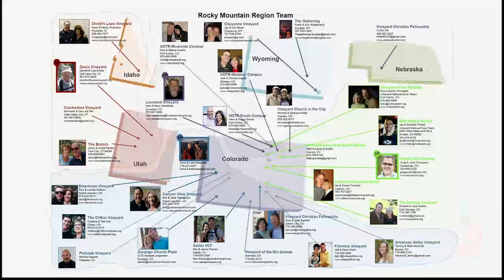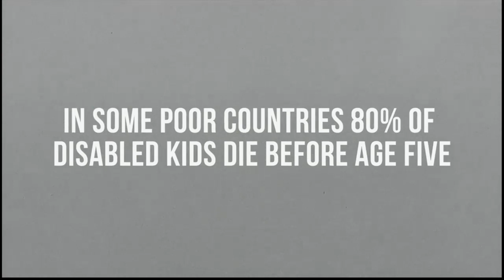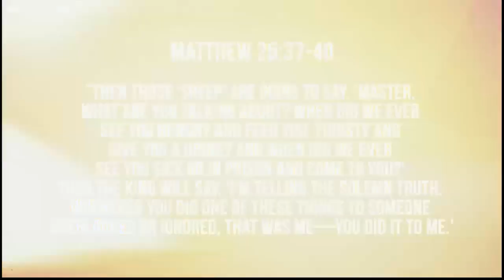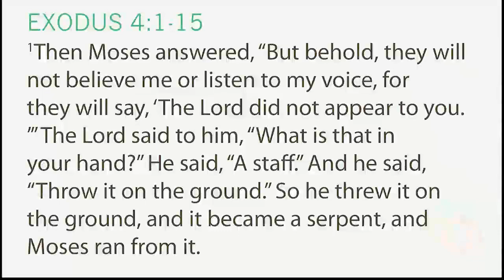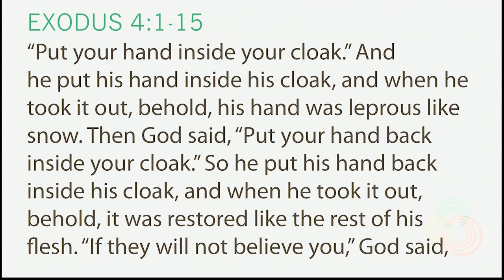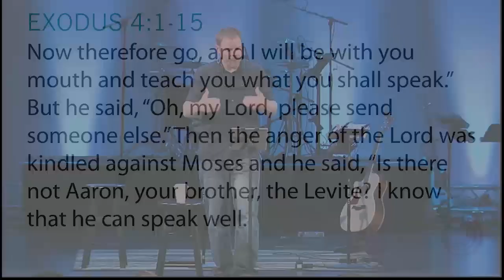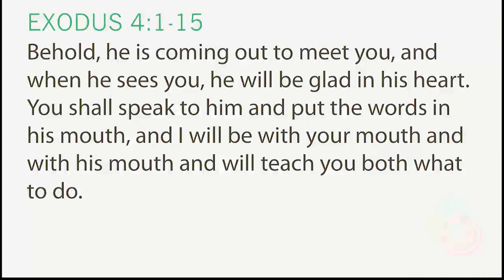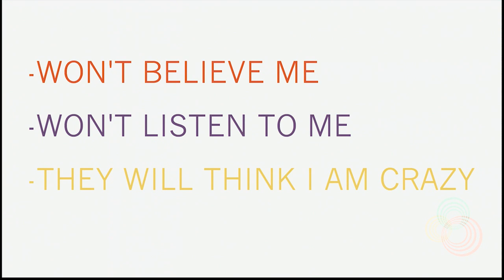Able In Christ - Corey Sondrol August 11th 2013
Vineyard Regional Leader and Pastor of Canyon City Vineyard, Corey Sondrol preaches about how we can overcome with Christ.